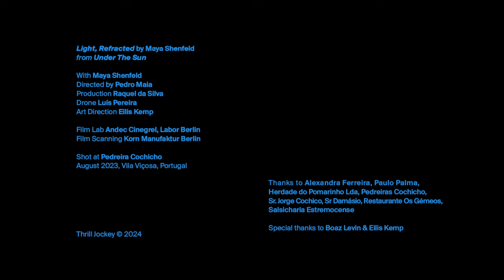Maya Shenfeld - "Light Refracted" (official music video directed by Pedro Maia)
Directed by Pedro Maia